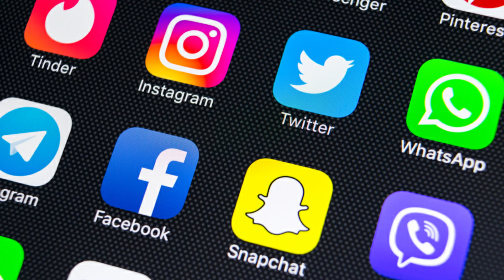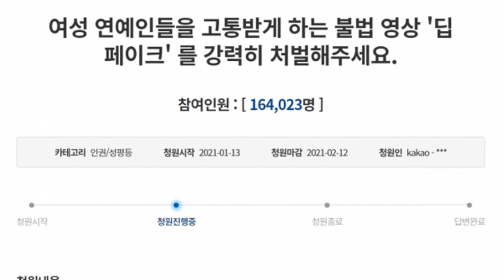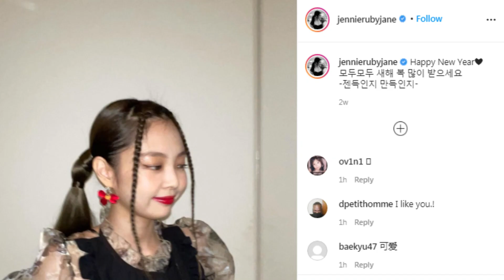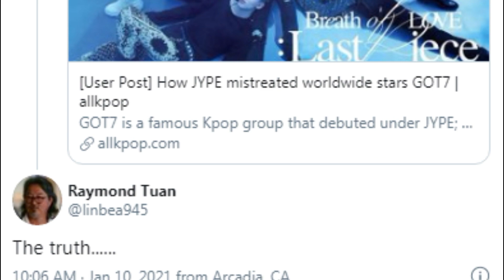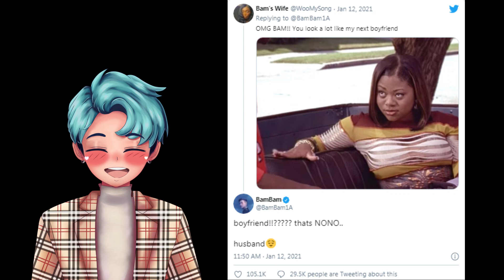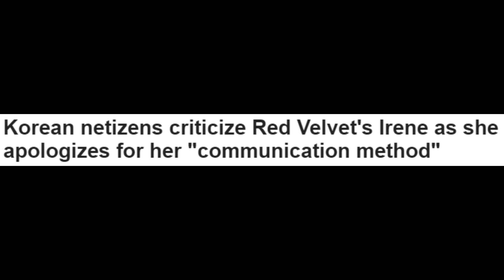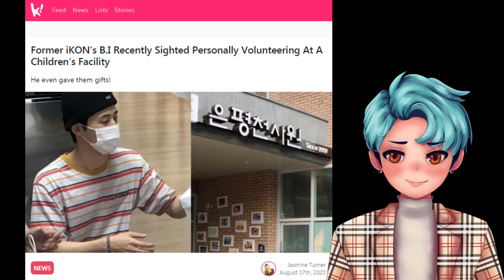Nancy Disgustingly Exposed & Jennie Body Shamed, Irene Criticized, GOT7 Mark's Dad Reveals the Truth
00:00 ILLEGAL NANCY PHOTOS LEAKED & MANIPULATED
- BLACKPINK JENNIE BODY SHAMED
03:03 GOT7 OWNS GOT7?!
- MARKS DAD REVEALS 'THE TRUTH'
- JINYOUNG'S LAST SPEECH IS..VERY INTERESTING
04:52 IRENE APOLOGIZES AGAIN BUT IS CRITICIZED AGAIN
- B.I COMING BACK TO MUSIC!